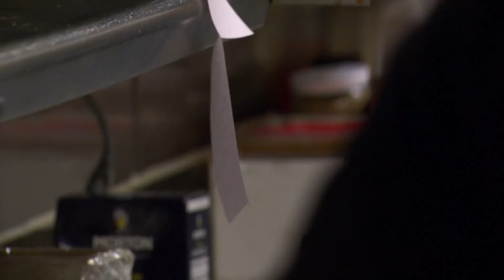‘We're Unraveling Out There!’ 😰 Bar Rescue S7 Highlight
This stress test is a lot to handle for these bar owners. New episode Sunday at 10/9c on Paramount Network.